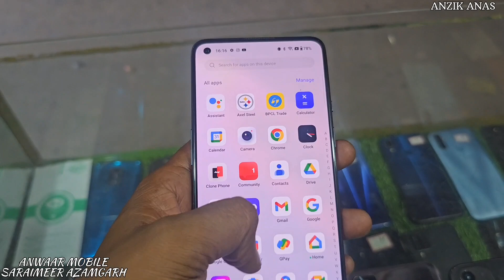ANWAAR MOBILE SARAIMEER AZAMGARH | ANZIK ANAS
DEAL IN USED PHONE APPLE & ANDROID !

ADD - INFRONT OF ZOYA BAKERY BESIDE QFS
SARAIMEER AZAMGARH

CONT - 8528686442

ANZIK ANAS